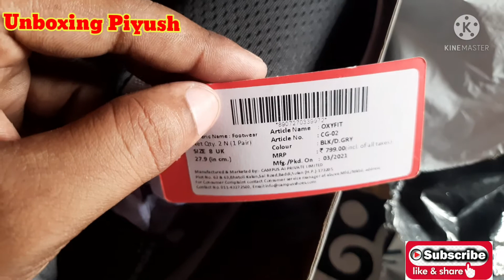Campus shoes for men_Black colour shoes | unboxing and Review shoes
Campus shoes for men_Black colour shoes | unboxing and Review shoes ajio
Ajio online shoes buy campus

campus shoes buy ajio

 Hope you liked the video. Do share your comments in comment section.